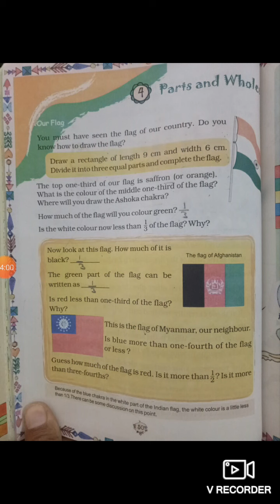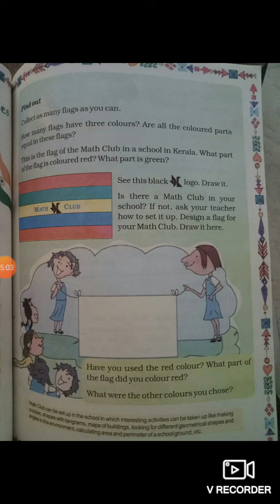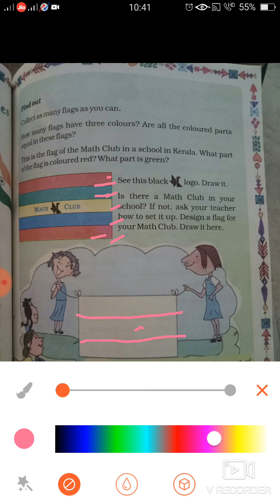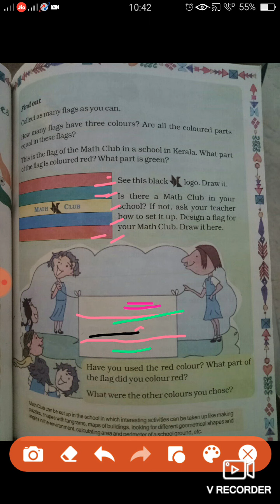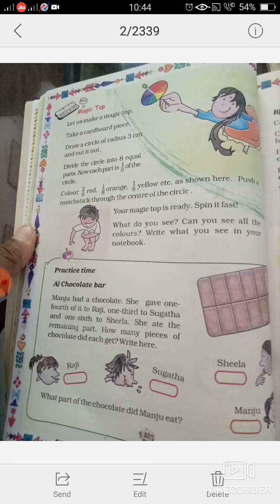Title chapter -4 parts and wholes by shiv singh Rajpurohit part -1